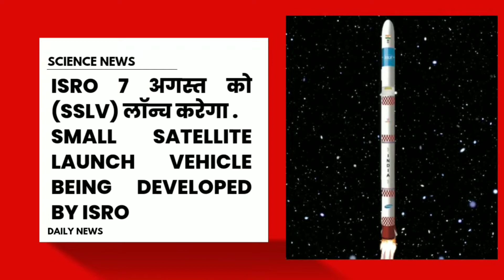ISRO SSLV launch Date Announced | The launch of the SSLV-D1/EOS-02 Mission is scheduled. ISRO News